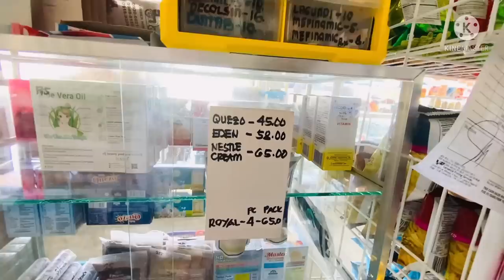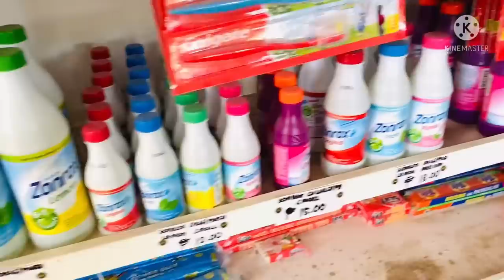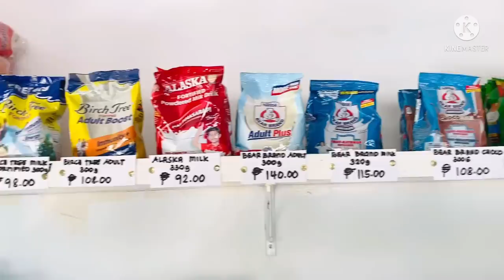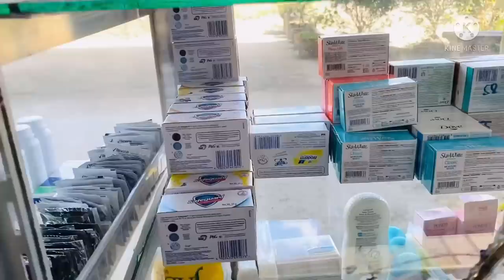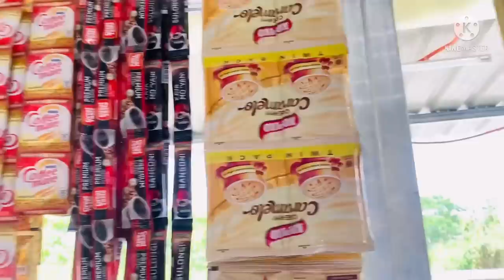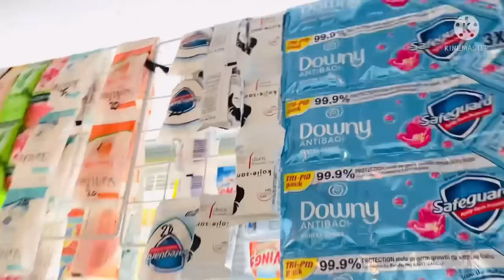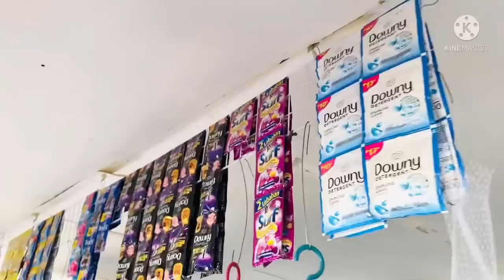SARI-SARI STORE BUSINESS | MINI GROCERY STORE TOUR - VLOG# 23